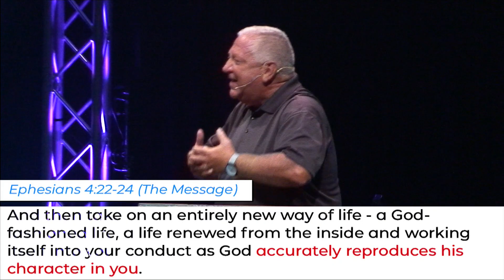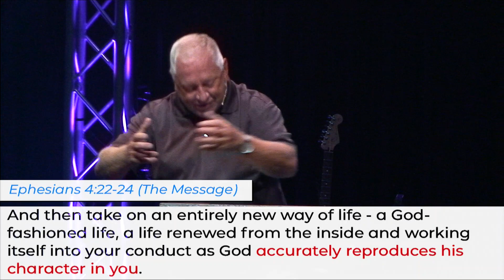Eastside Online • 07/26/20 • Made For This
Welcome to Eastside Online! We're so glad you're joining us for service this week!

If you're new, we'd love to get to know more about you! Please fill out a digital connect card at: